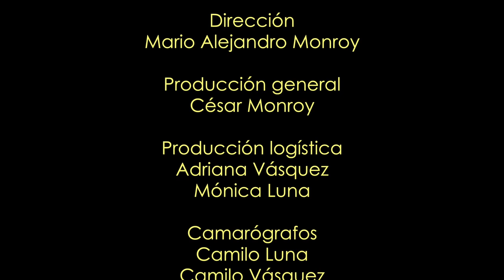Diálogo sobre la danza folclórica para la escena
El Maestro Juan David Barbosa y la Maestra Luisa Gómez, dialogan sobre la conferencia "La danza folclórica para la escena" presentada por el Maestro Juan David Barbosa, la cual explora la enseñanza de la danza folclórica en Colombia y Latinoamérica, y su uso como recurso para adiestrar los cuerpos en las tradiciones. Nos presenta el concepto de "danza folclórica para la escena" y su funcionalidad en diferentes contextos, incluyendo la educación artística, compartiendo la experiencia en la Escuela de Danza de Funza y la importancia de generar formas disciplinarias en la conducta grupal para lograr un proceso de aprendizaje efectivo.